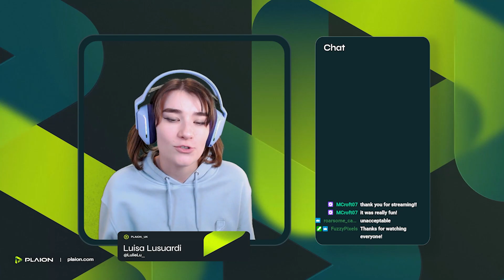Sacrificing Lucas in A Plague Tale: Requiem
We had a little trip to the South of France and jumped into A Plague Tale: Requiem!

Catch us on Twitch every Thursday from 4pm GMT!